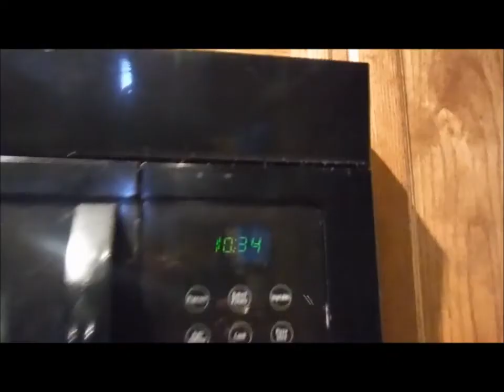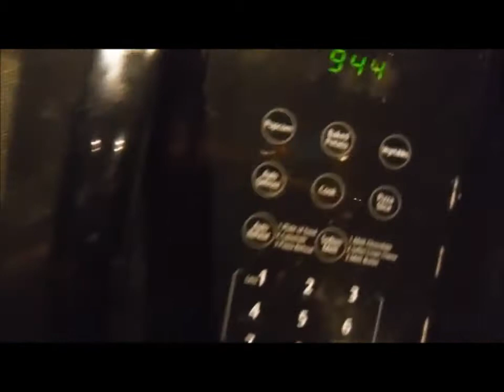*VLOG*!!!! Jan. 17th, 2015 Dark Gingerale Tasting!!!!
Hey Everyone! So for today, is another regular working day for me & Matthew. Nothing too exciting today. I am just looking forward to my day off tomorrow!!! I am finally trying the new Dark Gingerale today to see what it is all about.